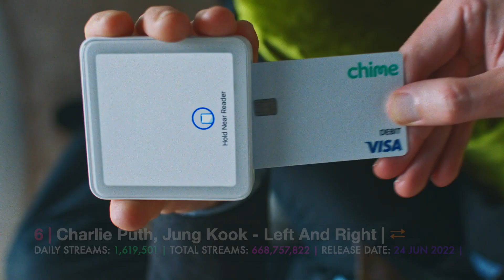[TOP 30] MOST STREAMED SONGS BY KPOP ARTISTS ON SPOTIFY IN THE LAST 24 HOURS | 21 JUN 2023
Data info from, 2023 June 21st